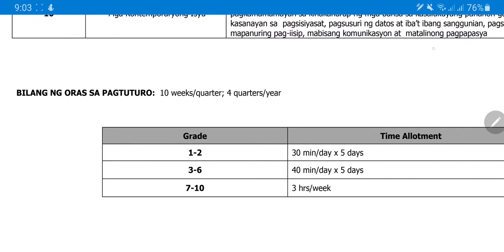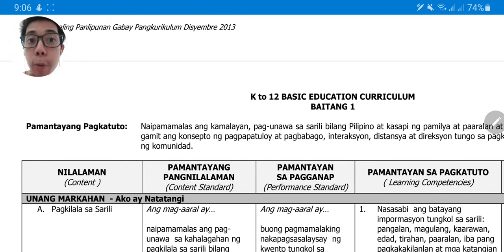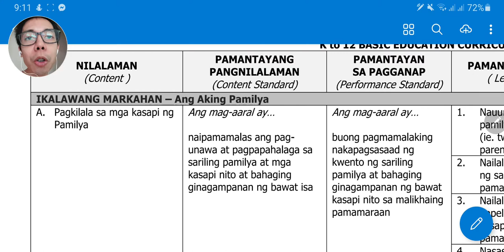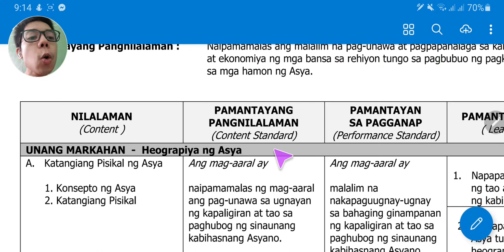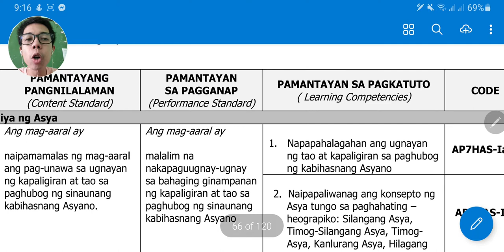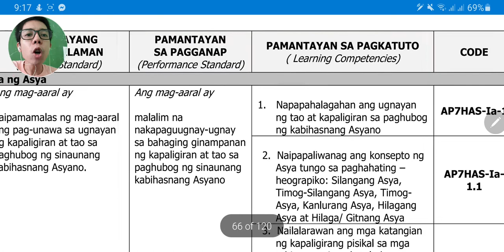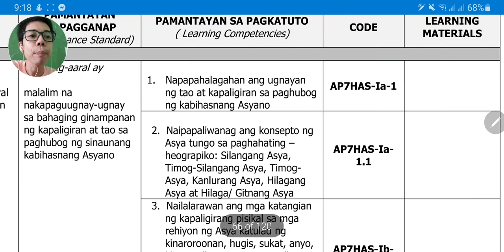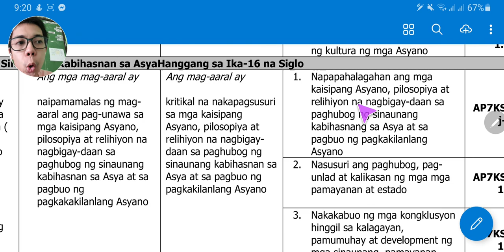TWA_thirdyear_assessment_CG_part2